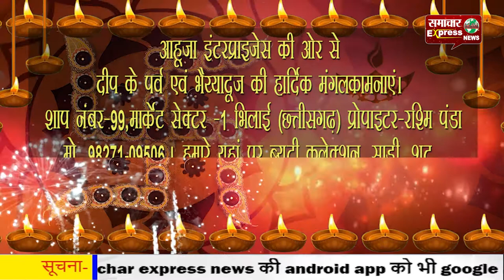आहूजा इंटरप्राइजेस की ओर से दीप के पर्व एवं भैय्यादूज की हार्दिक मंगलकामनाएं।